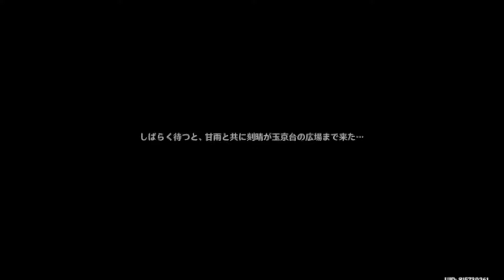#1057【原神】海灯祭2023「華舞う夜の旋律」第1幕「千里を駆ける音跡は求め難し」【Genshin_Impact】2023 01 29